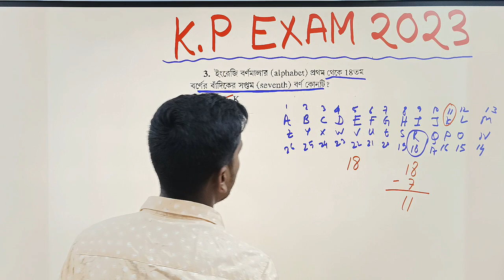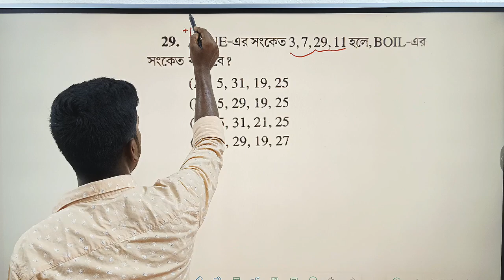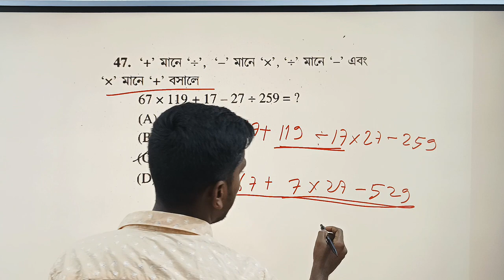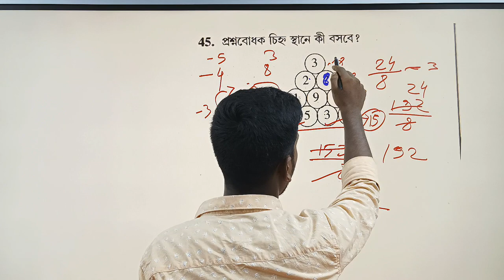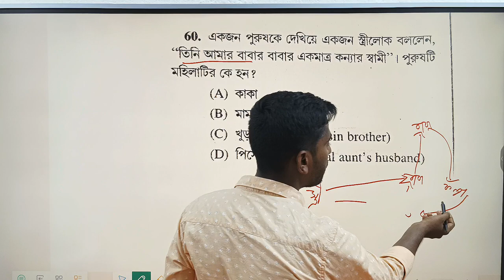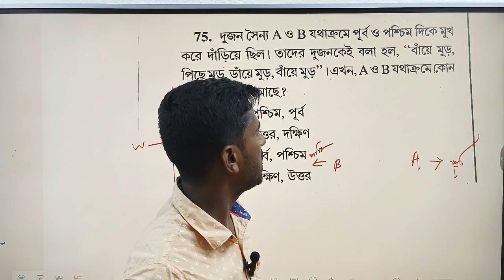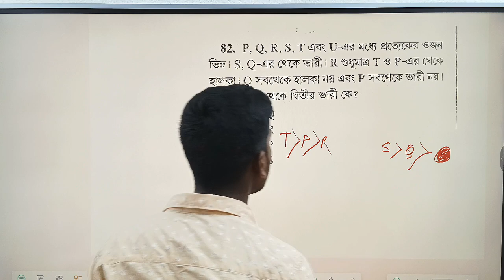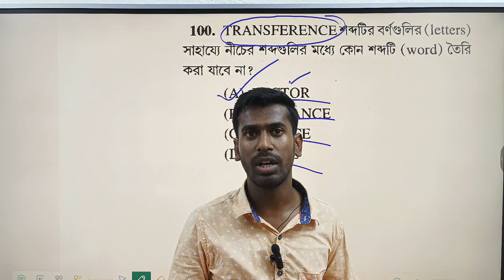K.P ANSWER KEY 2023||KP GI answer key||KOLKATA POLICE CONSTABLE G. I ANSWER KEY 2023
K.P ANSWER KEY 2023||KP GI SOLVE 2023||KOLKATA POLICE CONSTABLE G. I ANSWER KEY 2023||KP ANSWER 2023